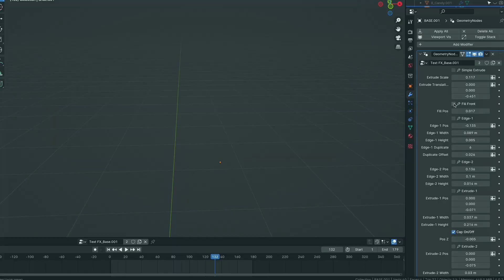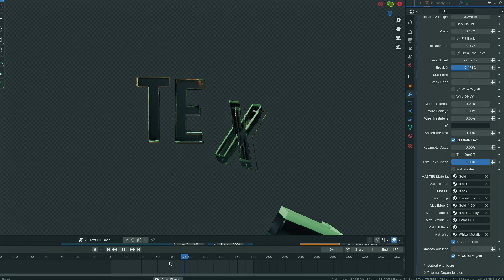Text Improver Addon for Blender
Meet the Text Improved
An add-on based on Geometric nodes.
Create incredible 3D text in a few clicks.
Creating beautiful text in a Blender has never been so easy and enjoyable.
Watch the Promo video to evaluate the capabilities of the Add-on. Perhaps this is exactly what you have been waiting for.
I myself am a 3D designer and often need to quickly create beautiful 3D text for Openers, Reveal Logo and other purposes.

The standard Blender tools did not give me the freedom, speed and attractive results I needed.

Create an effective text for your project, apply any materials and any ideas to your text.
Added a simple but powerful animation node that is suitable for most cases.

The delivery includes 20 high-quality and trending text presets. Choose any of them to start your 3d text design.